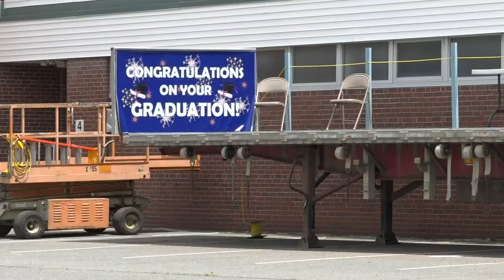President to visit Maine to honor swab manufacturer Purtan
President Donald Trump will travel Guilford, Maine to honor COVID-19 test swab manufacturer Puritan on Friday.